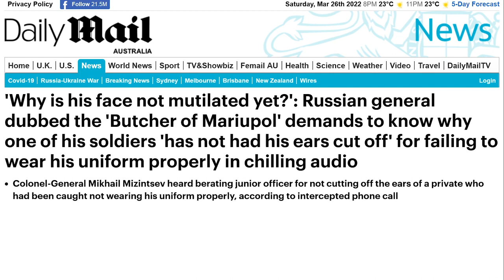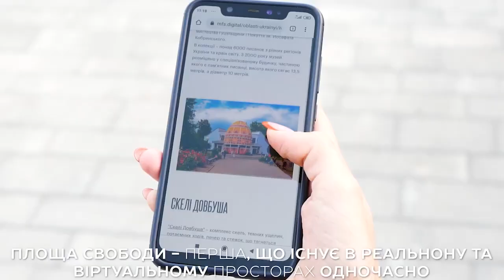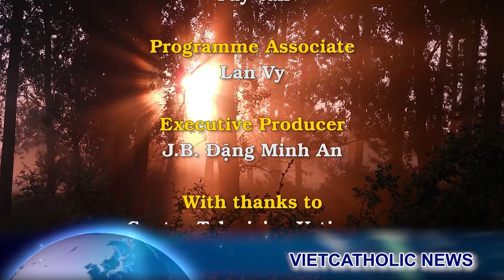Nga mất thêm danh tướng Trung tướng Tư lệnh Sư đoàn bị bắt Sự bất nhân của Thượng Tướng Mizintsev